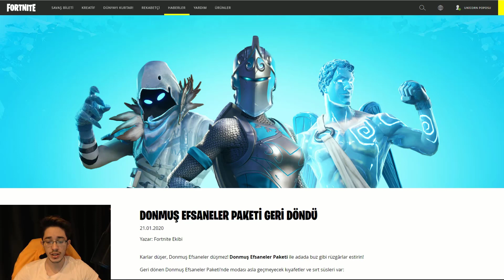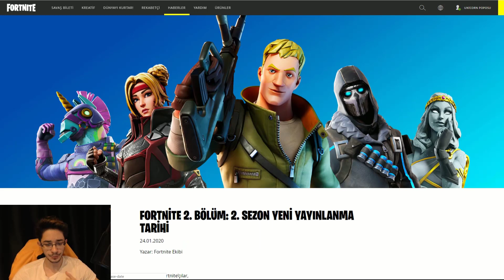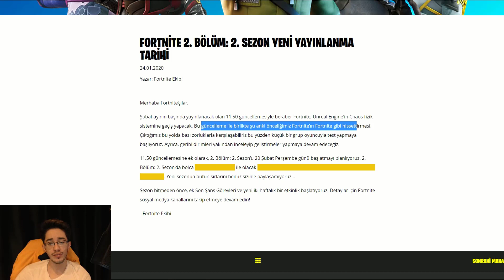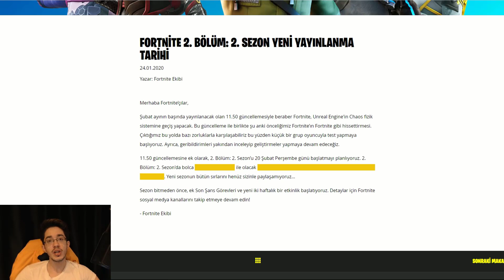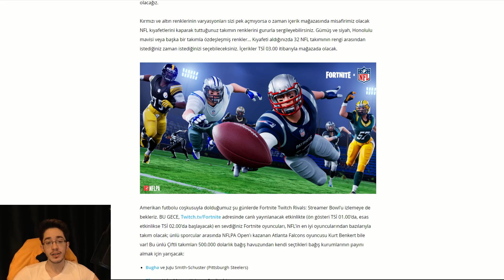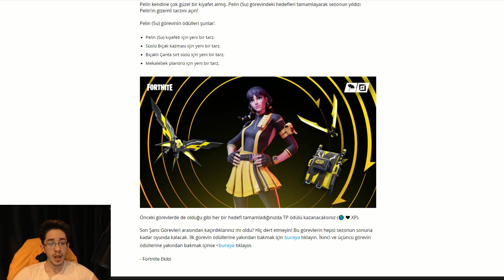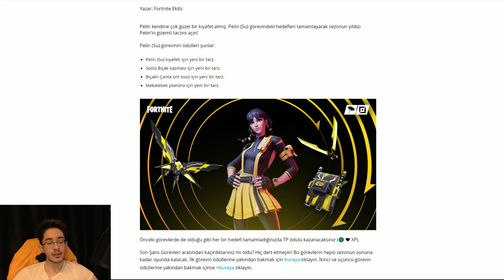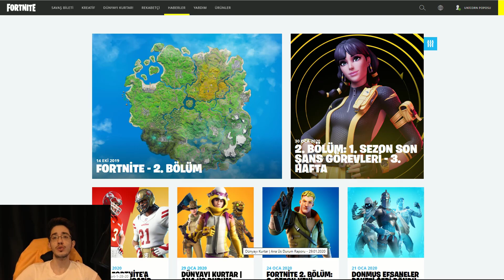FORTNİTE DEĞİŞİYOR ! YENİ OYUN MOTORU ! (Fortnite Türkçe)